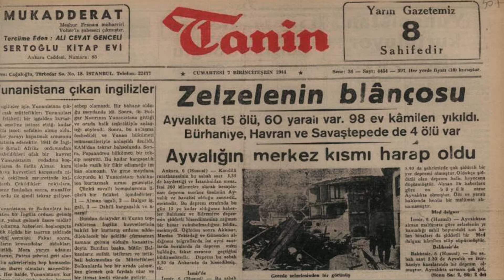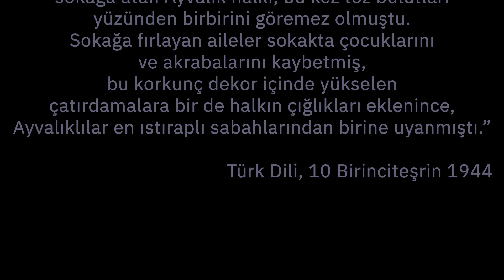Şehrin Hikayesi - 44 Depremi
Şehrin Hikayesi dördüncü bölümünde 5 Ekim 1944 depremini konu ediniyor. İyi seyirler.
Şehrin Hikayesi - 44 Depremi: Şehrin Kara Günü 5 Ekim 1944 (Anlatıcılar: Neriman Ark, Keriman Gören, Fethi Namlı - Yönetmen: Nail Pelivan - 4 dakika.)